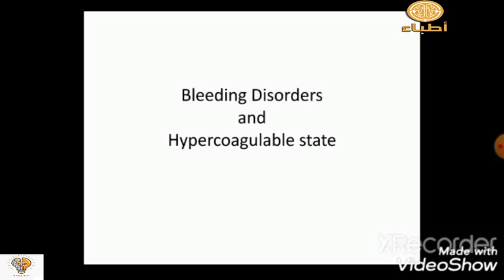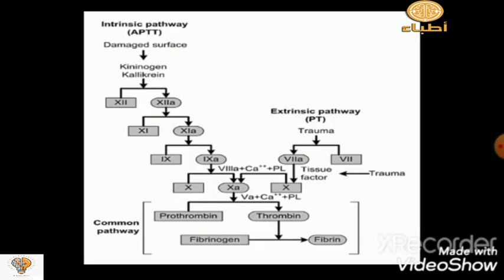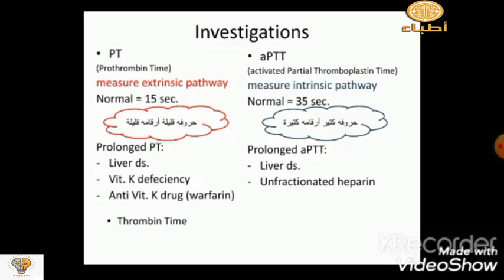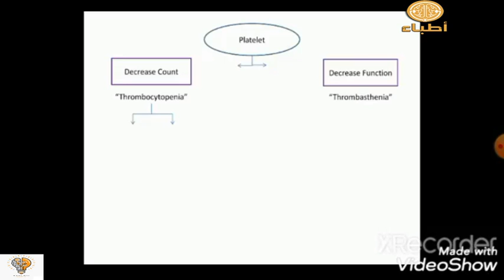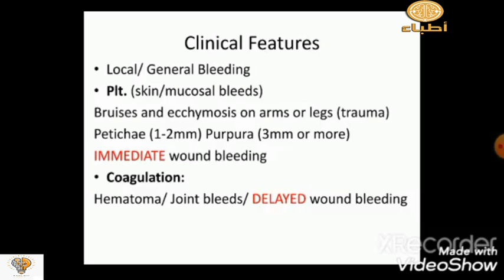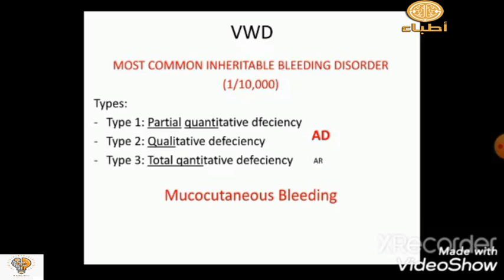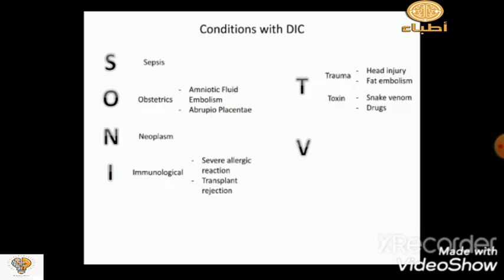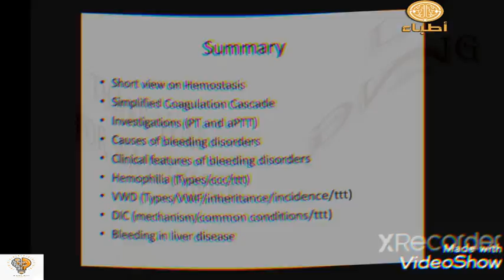blood 2: Bleeding Disorders